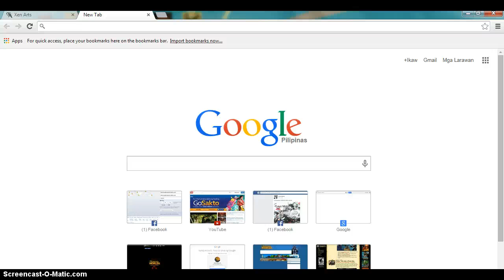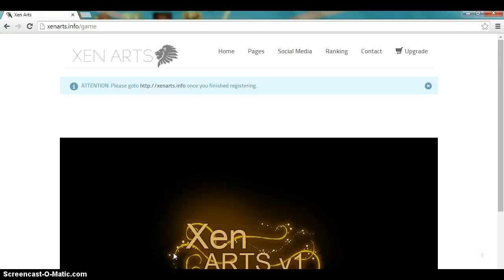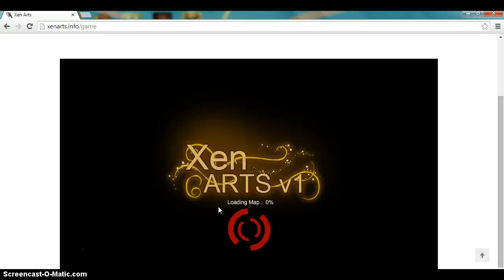AQW Private Server NON HAMACHI